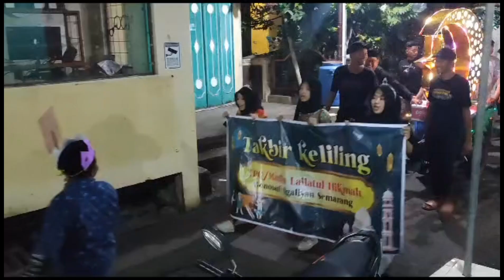Takbiran keliling Kemantren Wonosari Semarang Tahun 2023 H